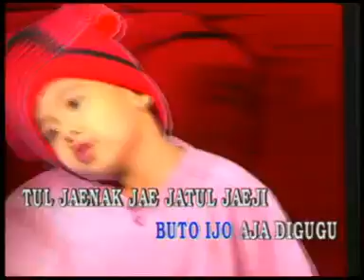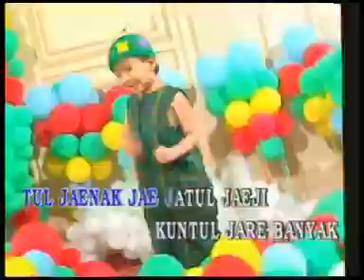Tul Jaenak ~ Joshua Suherman